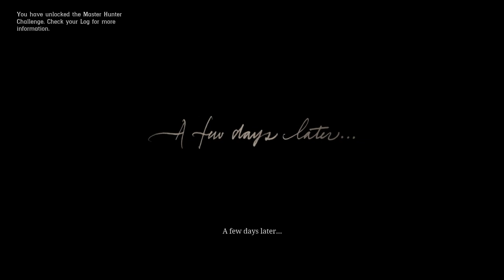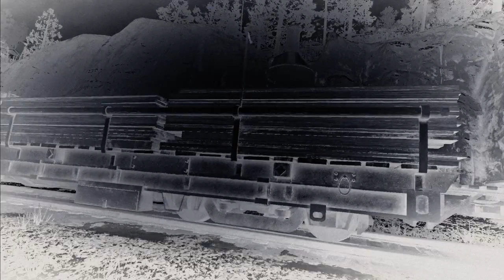RED DEAD REDEMPTION 2 Walkthrough Gameplay Part 2| tamil gamerror| Tamil commentry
RED DEAD REDEMPTION 2 Walkthrough Gameplay Part 2| tamil gamerror
tamil gamerror
tamil gaming
tamil game
Hansari
red dead redemption 2
action
adventure
open world
story
multiplayer
PC

Red Dead Redemption 2 is a Western-themed action-adventure game. Played from a first or third-person perspective, the game is set in an open-world environment featuring a fictionalized version of the Western, Midwestern, and Southern United States in 1899, during the latter half of the Wild West era and the turn of the twentieth century.[1] The game features both single-player and online multiplayer components, the latter released under Red Dead Online.[2] For most of the game, the player controls outlaw Arthur Morgan, a member of the Van der Linde gang, as he completes numerous missions—linear scenarios with set objectives—to progress through the story; from the game's epilogue, the player controls John Marston, the playable protagonist of the game's predecessor, Red Dead Redemption.[3] Outside of missions, the player may freely roam the game's interactive world.[4] The player may engage in combat with enemies using melee attacks, firearms, throwables, or explosives. Combat has been refined from the game's predecessor, and notable new mechanics consist of dual-wielding and the ability to use a bow.[5][6] The player is granted the ability to swim as Arthur, but not as John—a reference to the previous game, where swimming led to instant death.[7]

Red Dead Redemption 2's unexploited land makes up the largest portion of the game world and features diverse landscapes with occasional travelers, bandits, and wildlife. There are urban settlements in the game, ranging from farmhouses to towns and cities.[8][9] Horses are the main forms of transportation, of which there are various breeds, each with different attributes. The player can steal horses, and must either train or tame a wild horse to use it; to own a horse, they must saddled or stabled. Increased use of a horse will begin a bonding process, which can be increased by cleaning and feeding it, and the player will acquire advantages as they ride their horse.[10] Stagecoaches and trains can also be used to travel. The player can hijack an incoming train or stagecoach by threatening the driver or passengers and then rob its contents or the passengers.[11][12]

The player may also witness or take part in random events encountered from exploring the game world. These include ambushes, crimes committed by other people, pleas for assistance, ride-by shootings, public executions, and animal attacks. For example, as the player explores the Wild West, they can find specific people in distress. If the player decides to help them, they will be thankful and may reward the player if they cross them again.[10][13] The player may also take part in side-activities, which include small tasks with companions and strangers, dueling, bounty hunting, searching for treasure or other collectibles around the map such as rock carvings, and playing poker, blackjack, dominoes, and Five Finger Filet.[14] Hunting animals also plays a major role in the game, providing food, income, and materials for crafting items. When hunting, the player needs to take into account several factors, including the choice of weapon and shot placement, which affect the quality of the meat and pelt and subsequently the price traders are willing to pay. The player can either skin the animal immediately or carry the carcass, which will rot over time and decrease its value and attract predators.[15][16]

The game focuses heavily on player choice for the story and missions. Certain moments in the story will give the player the option to accept or decline additional missions and lightly shape the plot around their choices.[17] The player can communicate with any non-player character (NPC) in dynamic ways new to the series. The player can choose different dialogue trees with NPCs, such as having a friendly chat or insulting them. If the player chooses to kill an NPC, they can loot their corpse.[18] Red Dead Redemption 2 brings back the Honor system from its predecessor by measuring how the player's actions are perceived in terms of morality. Morally positive choices and deeds like helping strangers, abiding the law, and sparing opponents in a duel will add up to the player's Honor. However, negative deeds such as theft and harming innocents will subtract from the player's Honor. The story is influenced by Honor, as the dialogue and outcomes for the player often differ based on their Honor level. Hitting milestones for the player's Honor level will grant unique benefits, such as rewarding the player with special outfits and large discounts in stores. A low Honor level is also beneficial, as the player will receive a greater number of items from looted corpses